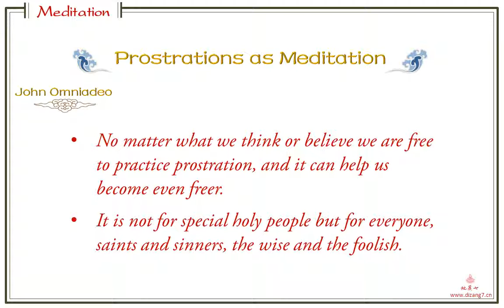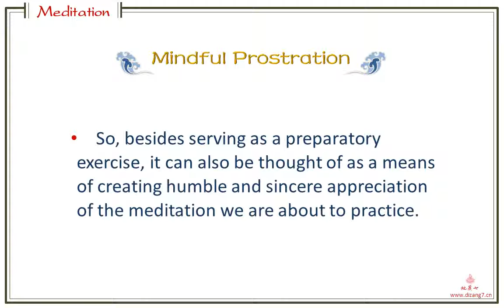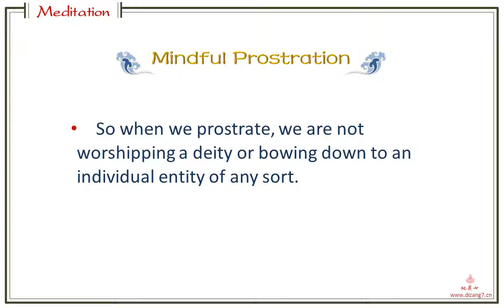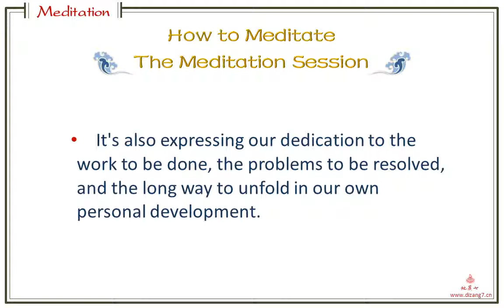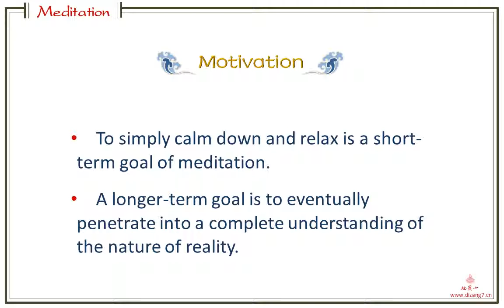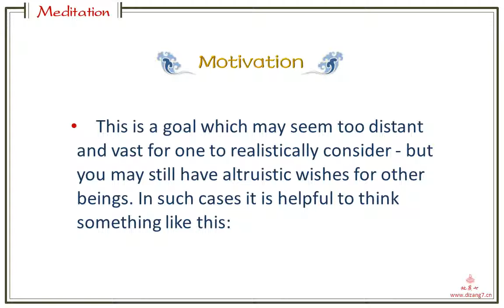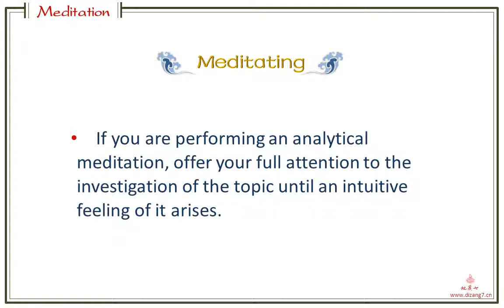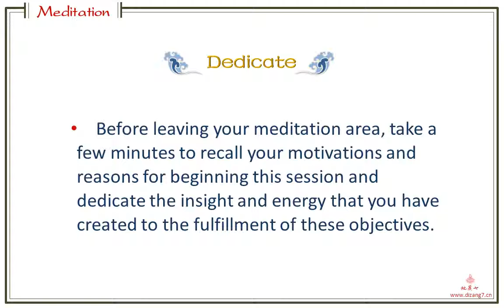prostration as meditation